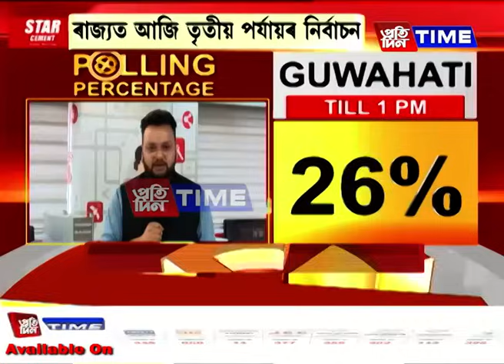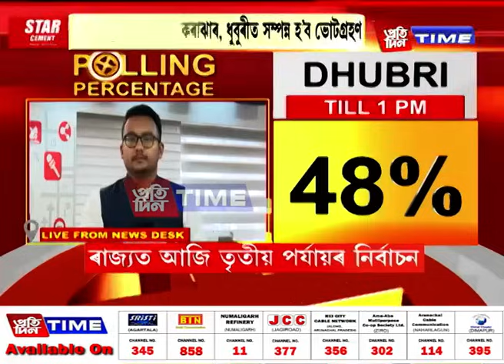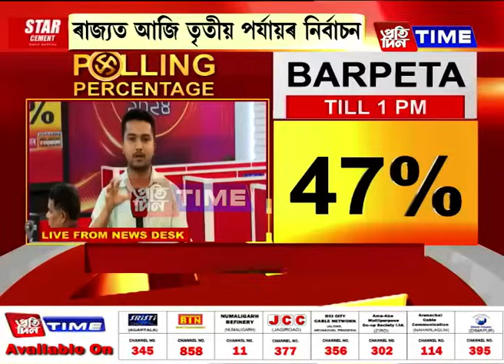ৰাজ্যৰ ৪টা সমষ্টিত দিনৰ ১ বজালৈকে ভোটদানৰ হাৰ কিমান?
ৰাজ্যৰ ৪টা সমষ্টিত চলি আছে ভোটগ্রহণ প্রক্রিয়া। ৰাজ্যৰ ৪টা সমষ্টিত দিনৰ ১ বজালৈকে ভোটদানৰ হাৰ কিমান?